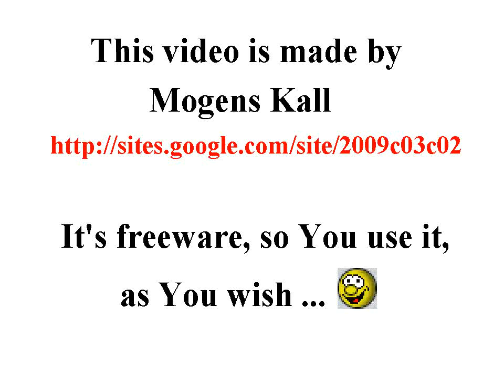Take off, New Ark, New Jersey, USA, freeware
00:04; 00:44

Take off, New Ark, New Jersey, USA